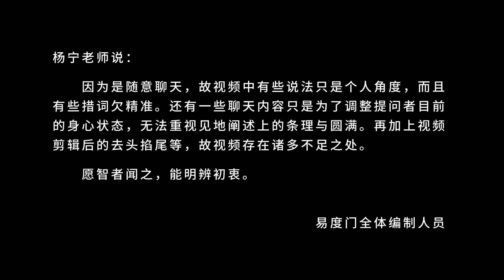业报身 易度门 聊天室汇辑2019年3月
业报身
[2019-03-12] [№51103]